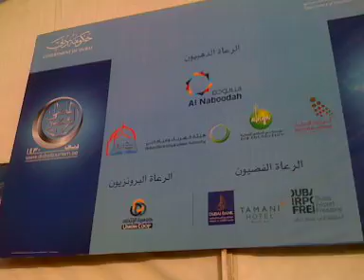Iftar tent for laborers in Dubai